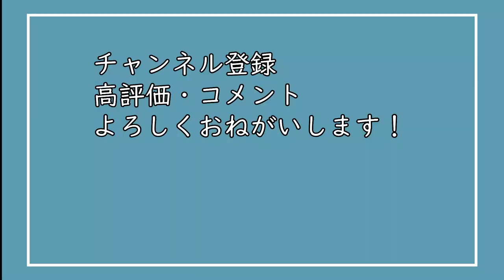帝京長岡の試合観戦に行った日【Vlog】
先日開催された全国高等学校サッカー選手権新潟県大会決勝を観戦してきました。